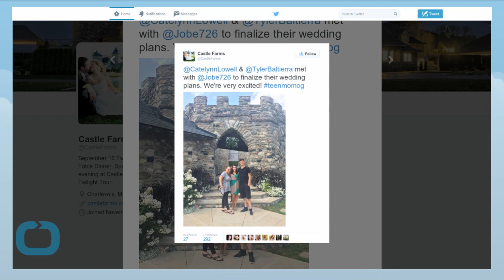'Teen Mom OG' Stars Catelynn Lowell and Tyler Baltierra Get Married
Teen Mom OG cast members Catelynn Lowell and Tyler Baltierra have gotten married at Castle Farms in Charlevoix, Mich.
People magazine said their fellow reality TV personalities Amber Portwood and Maci Bookout attended Saturday's ceremony.
Bookout posted on Instagram a photo of herself with Portwood all dressed up for the happy event. The image was captioned: "With my lady @realamberlportwood__ celebrating cate & tyler's wedding! lets do this."
The newlyweds have appeared on MTV's Teen Mom OG and 16 and Pregnant since 2009. The young couple put their daughter Carly up for adoption several years ago and welcomed a second -- Novalee Reign -- in January.